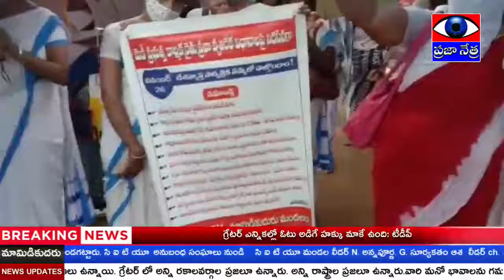2116 - దేశవ్యాప్త సార్వత్రిక సమ్మె లో భాగంగా తహసీల్దారు కార్యాలయం ముందు నిరసన || PRAJAA NETRA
# Prajja netra, # snb media, # news, # breaking news, # prajaa netra news, prajaa netra news channel.